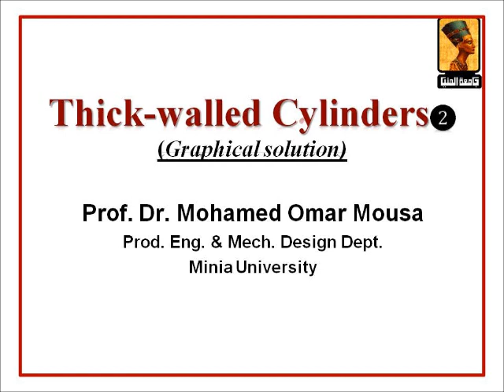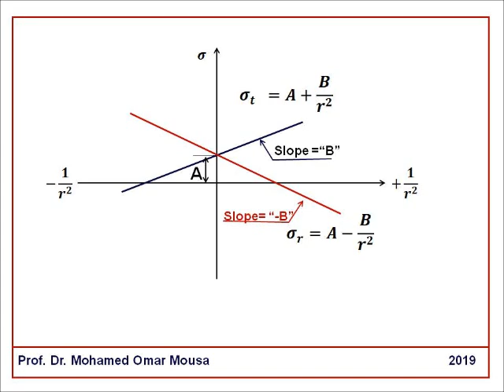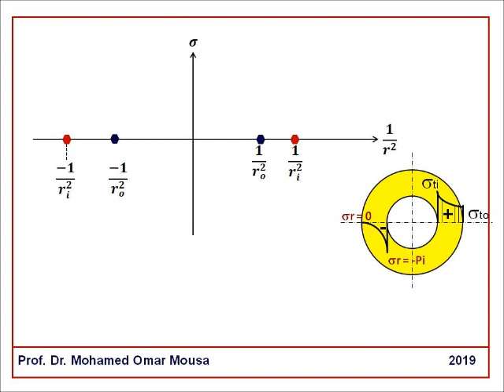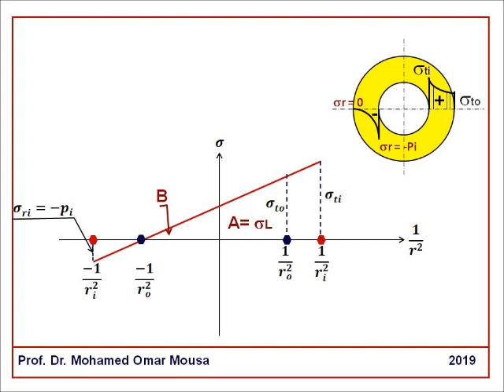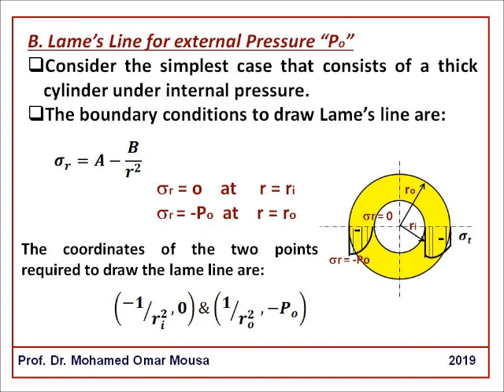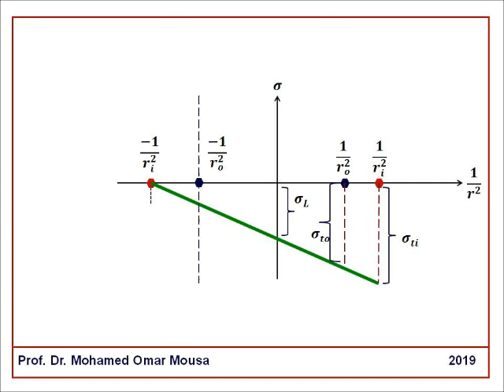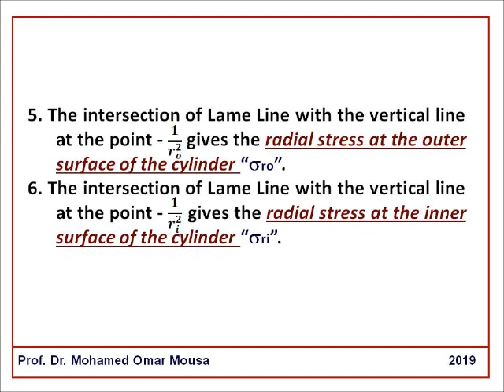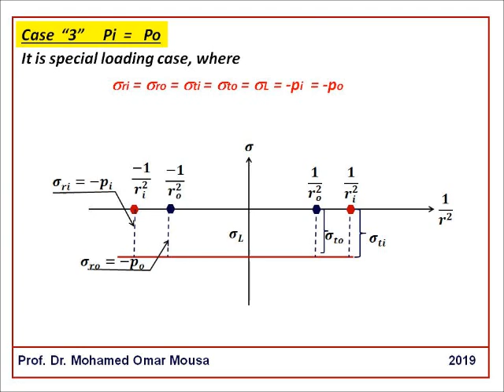Stress Analysis Chapter 05B Thick walled cylinders Graphical Solution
Thick cylinders - Lame line - Graphical Solutions